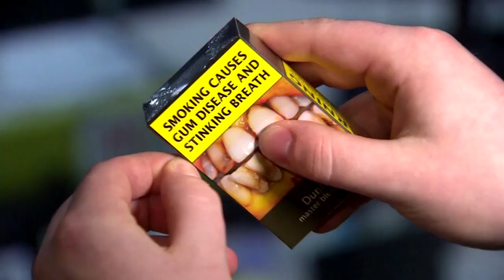Konservative Regierung in Neuseeland kippt geplantes Rauchverbot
Die neue Koalition in Neuseeland macht die Anti-Tabak-Gesetze der Vorgängerregierung rückgängig. Das sagte der konservative Ministerpräsident Christopher Luxon bei der Vorstellung der Koalitionsvereinbarungen am Montag.